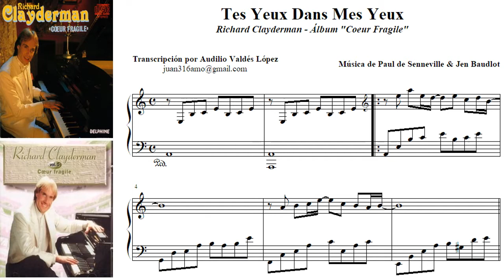Tes Yeux Dans Mes Yeux - Partitura de Richard Clayderman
Tes Yeux Dans Mes Yeux (tus ojos en mis ojos) forma parte de las músicas publicadas en el álbum COEUR FRAGILE DE 1984 publicado por Richard Clayderman y composición de la mano de PAUL DE SENNEVILLE & Jean Baudlot.